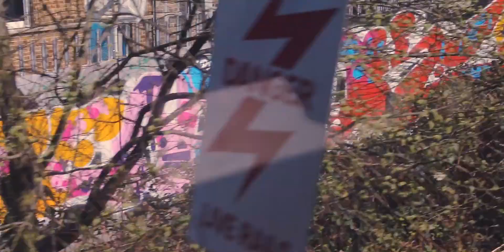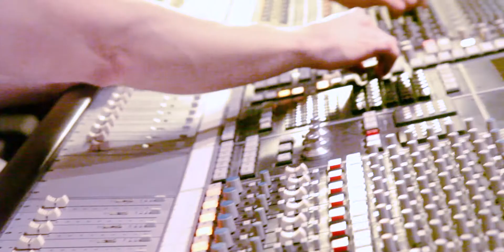Alba Plano White Lotus EPK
On the EP, “White Lotus”, Alba Plano explains: “This EP is like a picture where I can see my past and project my future, when I listen to it I am happy I managed to put together my jazz background with my soul influences. Writing is therapeutic for me, so I started writing about the most significant experiences that changed my approach to life and also about the limits I always wanted to face up to and put those feelings in to music.”

Co-producer Karme adds: “Three years in the making, a very rich and creative process from an almost impromptu recording session, through different layers of production that transformed the initial idea of a more traditional jazz album, this EP really expresses a unique crossover sound and the musical influences that were inherent in the songwriting.”

White Lotus Tracklist:
01. Out There
02. I Hope
03. Into You
04. White Lotus
05. Bonus Track - Out There (Blue Lab Beats Remix)